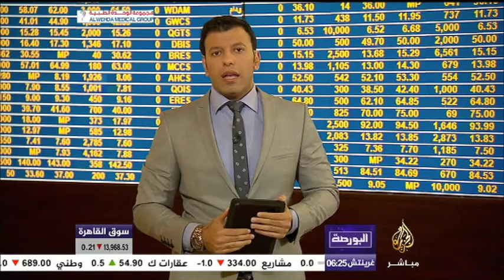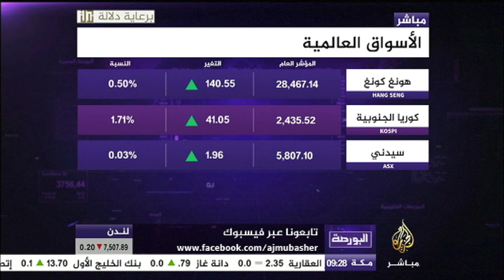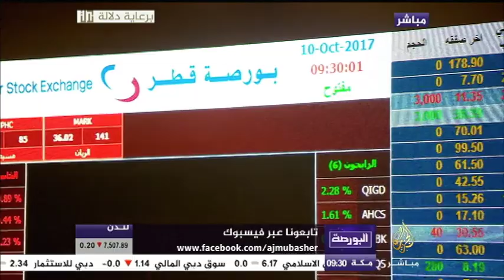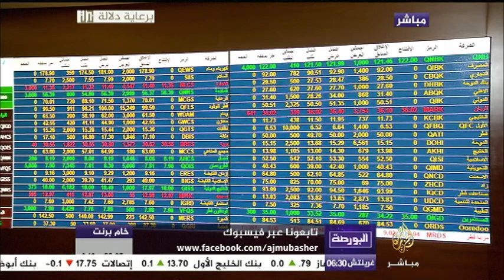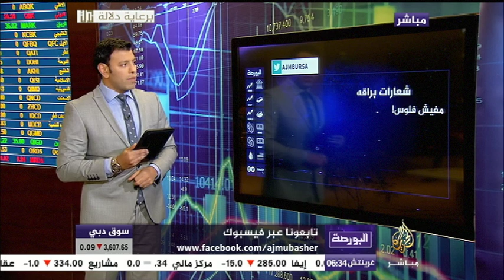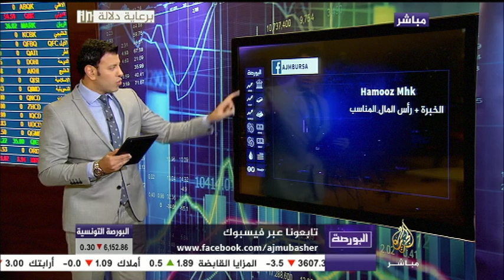البورصة.. ما معنى مصطلح "السيولة النقدية"؟